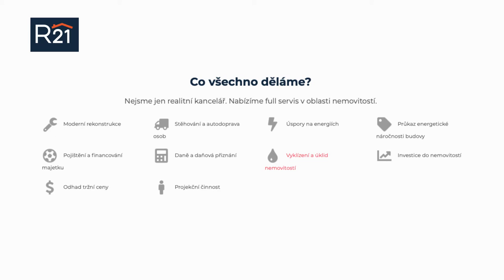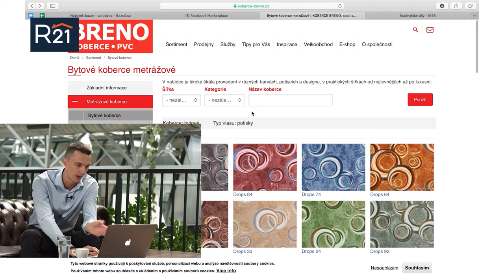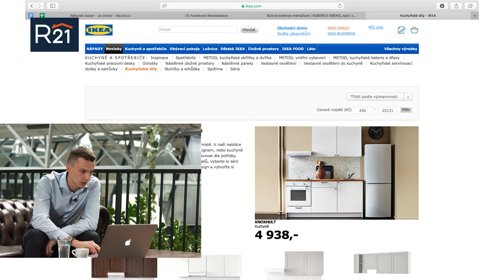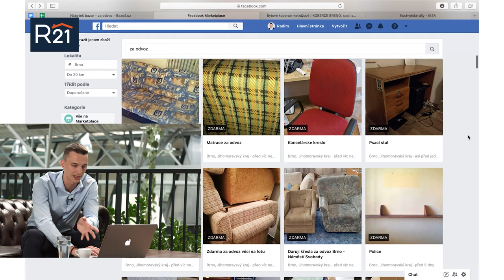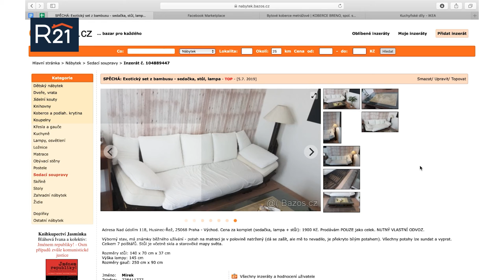#9 Úprava bytu před pronájmem - HOMESTAGING NEMOVITOSTI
Home staging je žhavé téma. Ještě aby ne! Naše zkušenost ukazuje, že homestaging přináší až několikanásobně více zájemců, oproti klasické inzerci nepřipraveného domu či bytu.

❓Jak správně připravit nemovitost na prodej?❓
1) Proveďte nutné úpravy - zapravte díry ve zdech a drobné nedostatky jako obklady a výmalbu.
2) Vykliďte nemovitost - postarejte se, že v bytě není starý a vyžilý nábytek a harampádí.
3) Použijte pěkné, ale levné zařizovací předměty - připravte byt do krémových barev - ty jsou podle našich zkušeností nejatraktivnější, protože krémové barvy jsou dobře kombinovatelné s jinými barevnými prvky, kterými si nájemci byt dovybaví.
4) Namontujte novou kuchyňskou linku - ať už z druhé ruky nebo novou - výborné kuchyně najdete v Siko či IKEA.
5) Dovybavte byt - najděte levné a pěkné kousky na bazaru nebo za odvoz. Facebook Marketplace a Bazoš fungují velmi dobře.

Autor:
🤵 Radim Kučera, CEO & CO-FOUNDER Realitní agentury R21 a Investiční realitní makléř 🤵
Jsem CEO & CO-FOUNDER Realitní agentury R21 a Investiční realitní makléř. Pomáhám klientům investovat do nemovitostí a připravuji vlastní developerský projekt. Jsem rovněž velkým milovníkem TEX-MEX kuchyně.